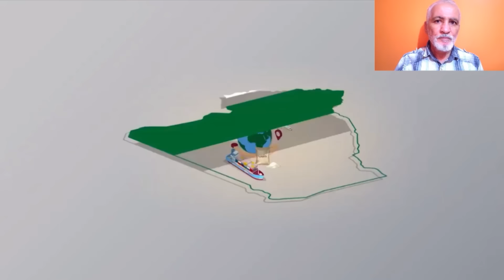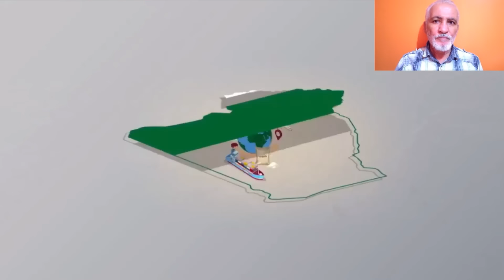حسب تصريح مدير المجمع القطري: أنشاء أكبر مشروع في العالم لإنتاج الحليب و تربية الأبقار في الجزائر